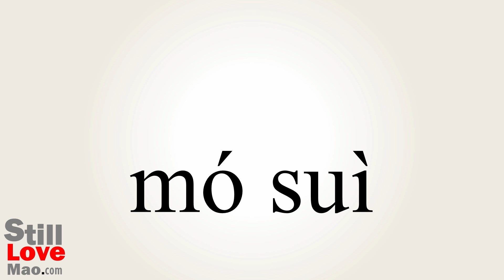How to Say Pulverising in Chinese